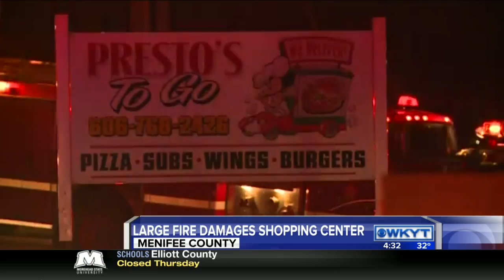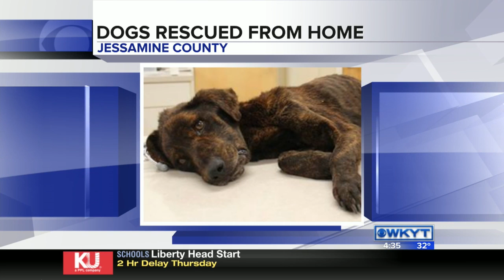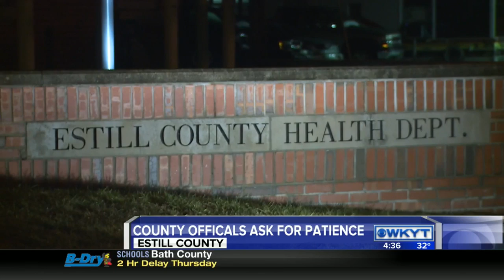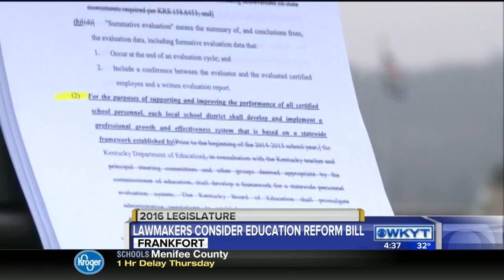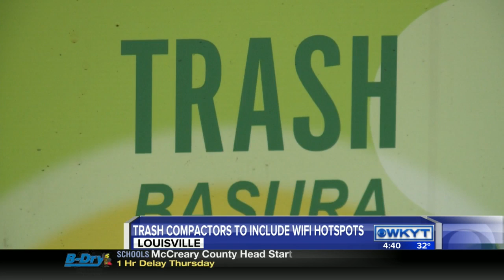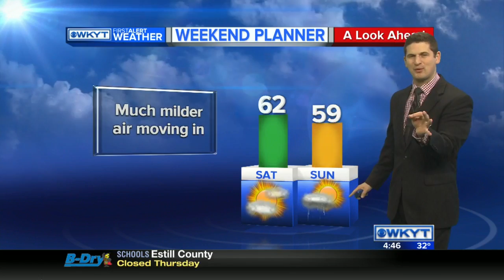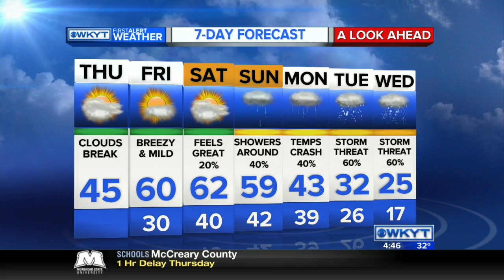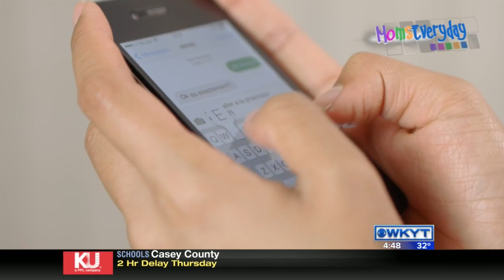WKYT This Morning at 4:30 AM on 2/18/16